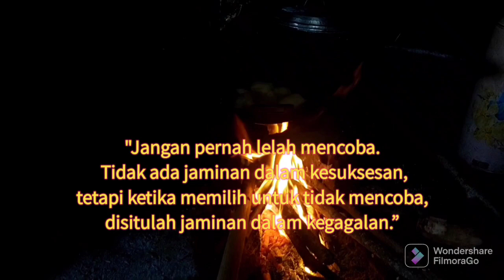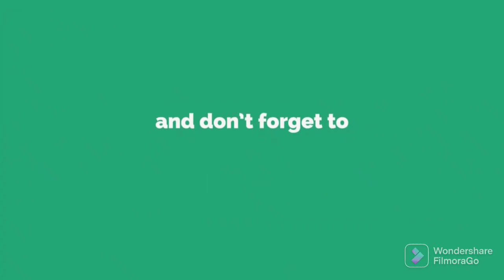JANGAN PERNAH LELAH MENCOBA !! Sulit bukan berarti tidak mungkin !!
Setiap orang pasti memiliki tujuan dalam hidupnya. Sayang, untuk mencapai tujuan hidup bukanlah hal yang gampang. Seringkali, berbagai rintangan bermunculan menghambat langkah untuk maju. Sulitnya masalah yang dihadapi, seringkali mematahkan semangat yang ada.
Godaan untuk menyerah dan berputus asa memang seringkali muncul saat kita merasa lelah. Pasalnya berjuang memang suatu hal yang berat dan seringkali menguras tenaga. Oleh karena itu, semangat jadi hal penting untuk melawan rasa putus asa.
Selama kita memiliki tujuan besar untuk dicapai, tidak pantas patah semangat di tengah jalan. Ingat! Tidak ada sukses sejati bisa diraih tanpa melalui hambatan.
Terus bergerak...terus mencoba.